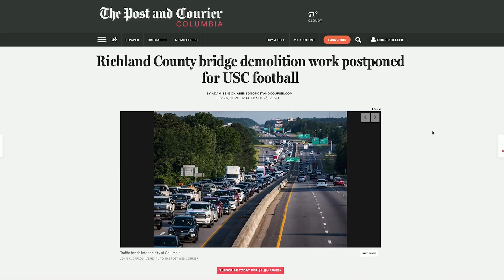Adam Benson, State House/Education Reporter, Post and Courier Columbia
Real News. A Real Difference.

As an independent, locally owned news media company, The Post and Courier investigates issues that matter to our community. Our stories dig deep, address problems and create change.